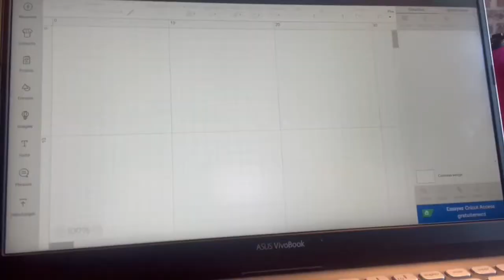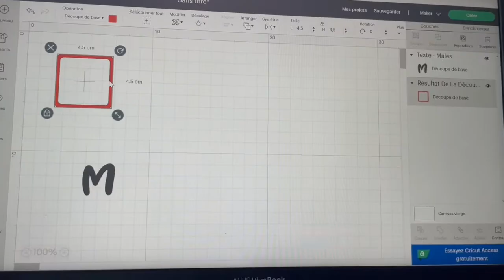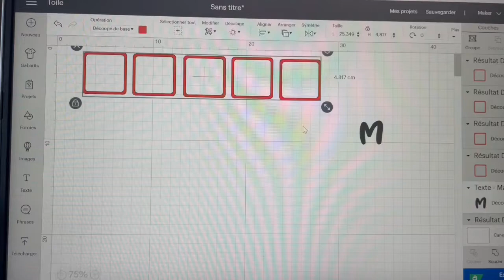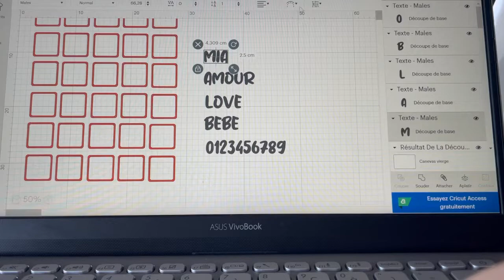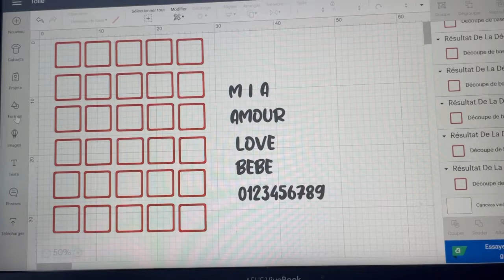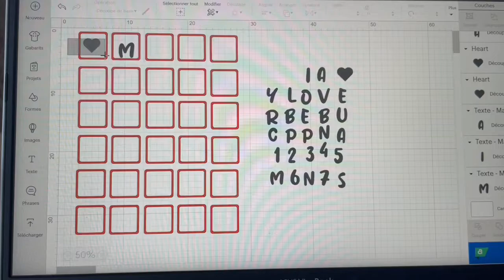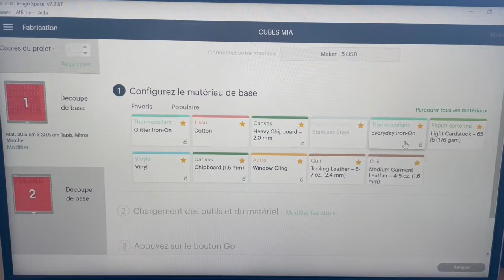Comment poser du thermocollant sur des cubes en bois avec ou sans CRICUT Maker Joy ou Explore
DIY / Tuto Personnalisation cubes en bois à l’aide de la cricut Maker / Joy / Explore ou sans … décoration jouet enfant

Je te propose 1 tuto pour décorer des cubes en bois 🥰

Voici les matériaux utilisés:
Flex (ce pose à chaud) , (utilise un fer à repasser si tu n’as pas la petite presse)
Cricut maker
Cricut joy
Easypress mini
Ordinateur portable
Cricut Maker
Tapis de découpe /grand
Tapis de découpe /petit
Outils dorés
Bague collecteur déchets

Ou en autocollant, vinyl